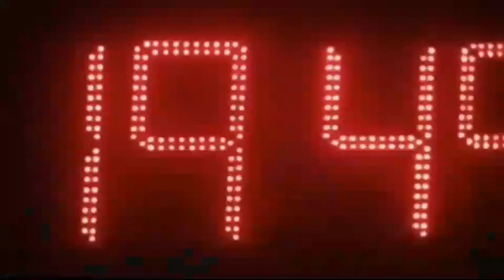Founders ki balle balle | Onpassive Go Founders big Update | Onpassive update by mk motivation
New founders rejisteration link Uttar pradesh

Rejistration link Rajasthan leaders

onpassive west bangal rejisteration

All india rejisteration id book 👇👇👇👇👇👇👇

onpasive go founder
onpassive
onpassive founder
ash muferah
mk motivation
my wattsapp no

Soft launch